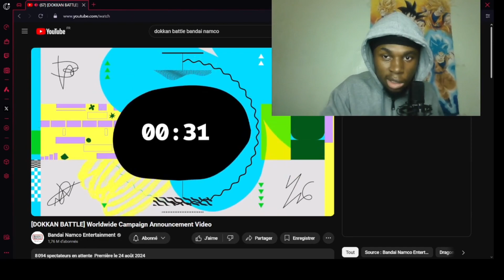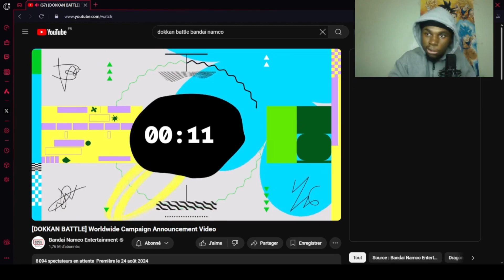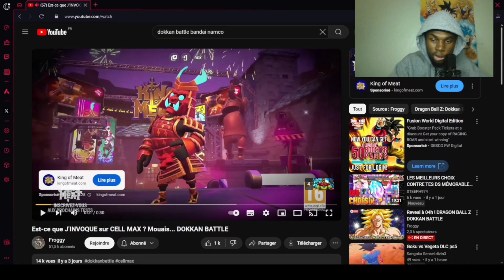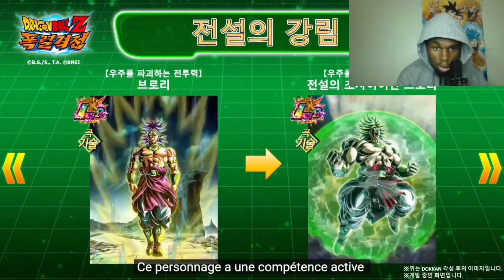LA MASTERCLASSE !!! REACT ARTWORKS DES NOUVEAUX LR MDL !! DOKKAN BATTLE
LACHE UN POUSSE BLEU SI TA KIFFEZ CETTE VIDEO  BG ! 😁